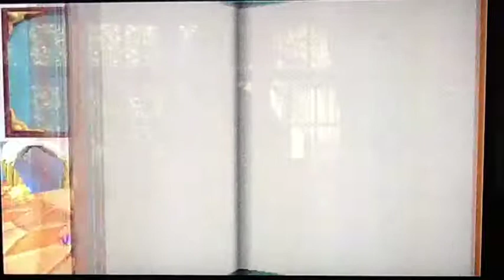Spyro 2: Episode 15- Shady Oasis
What is IN those fruits?!